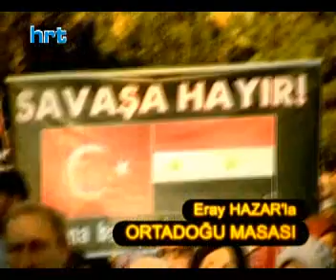ORTADOĞU MASASI İSMAİL ÖZ